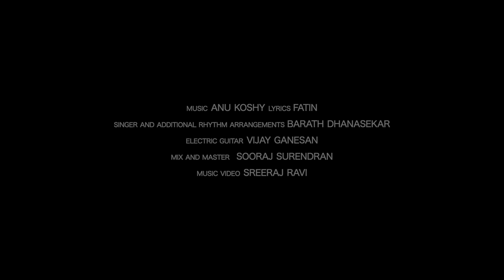NALLA NAALAI - ANU KOSHY | FATIN | BARATH DHANASEKAR